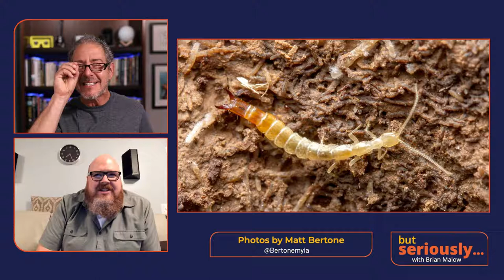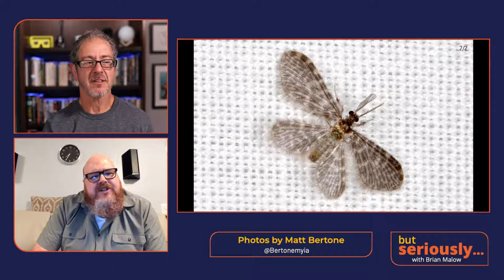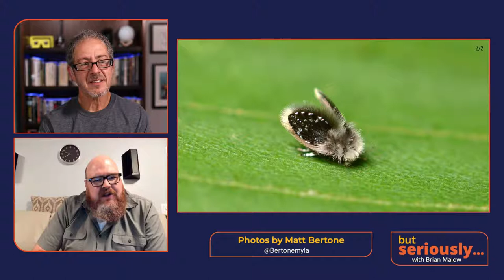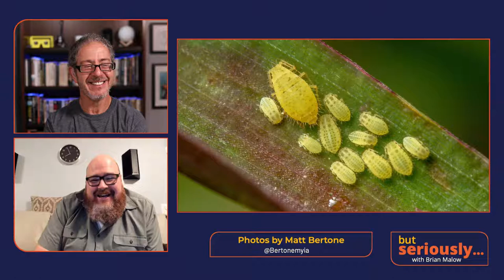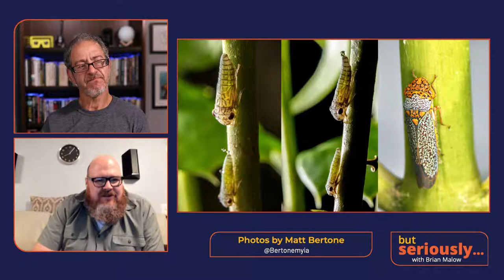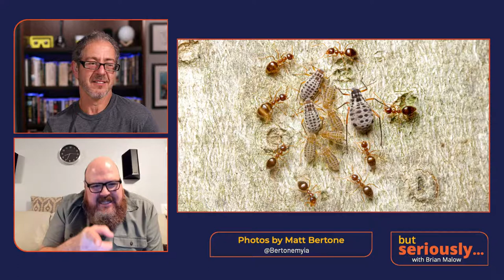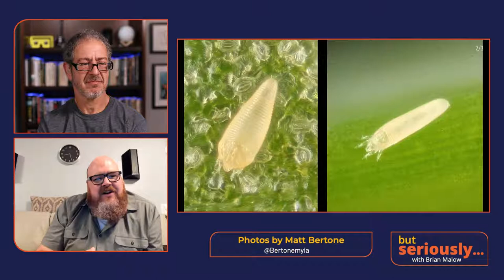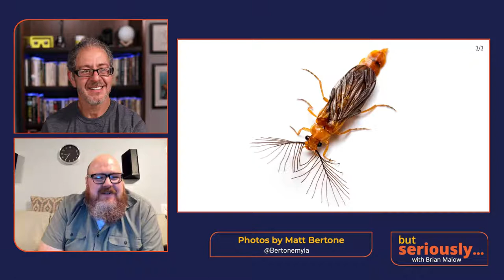"But Seriously..." Looks at Bugs with Matt Bertone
Today I'm talking to one of my favorite entomologists and insect photographers, Matt Bertone. We'll see amazing images and Matt has something interesting to say about every species!

The "But Seriously..." theme song is "Buckaroo Banzai Is Not Just a Movie" by Logan Whitehurst.

"But Seriously..." is hosted by science comedian Brian Malow, and features live interviews with scientists, authors, artists, musicians, comedians, and more.